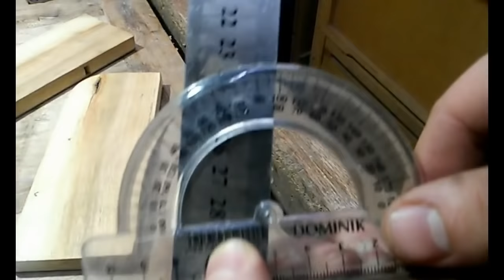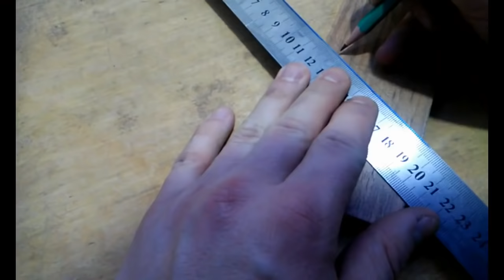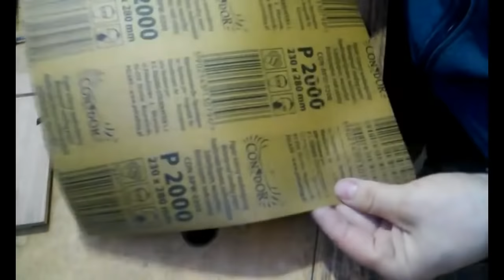001 Sliding dovetail hand planes for woodworking